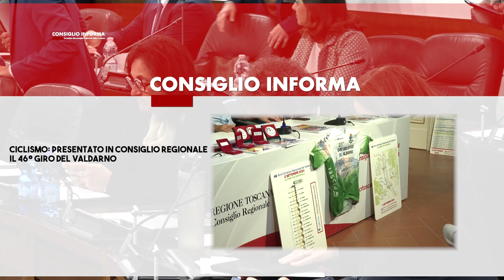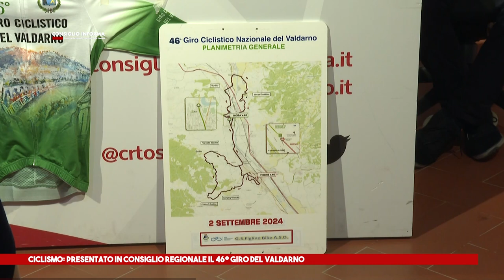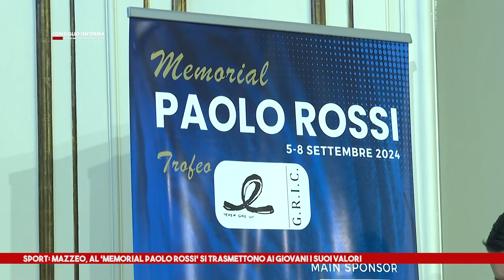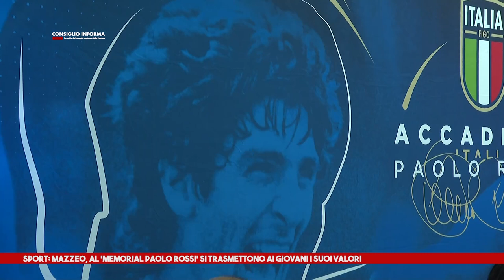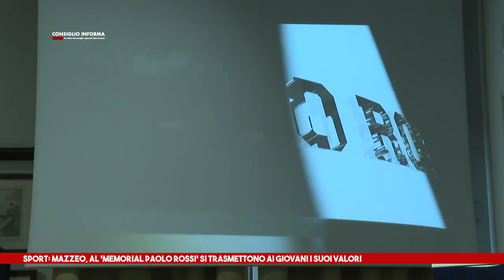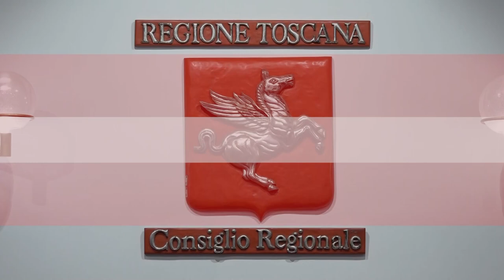SIENA TV - CONSIGLIO INFORMA 30 08 2024